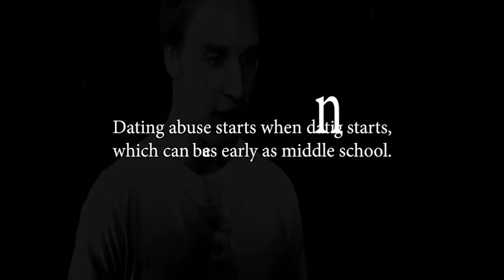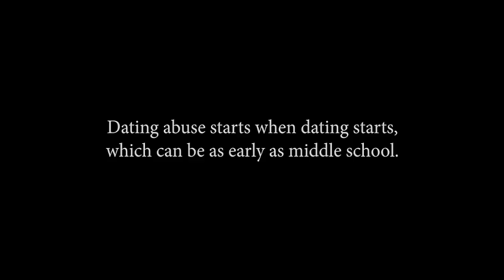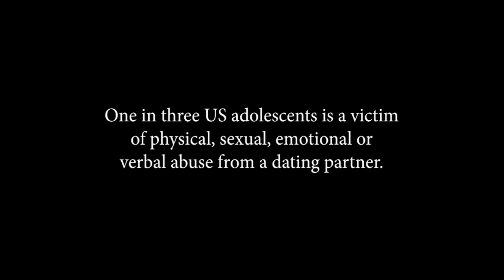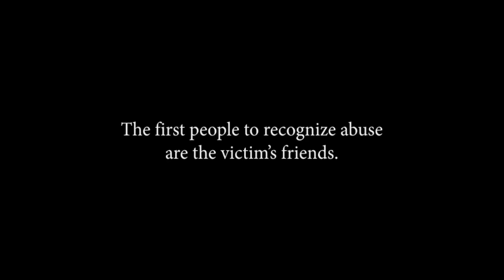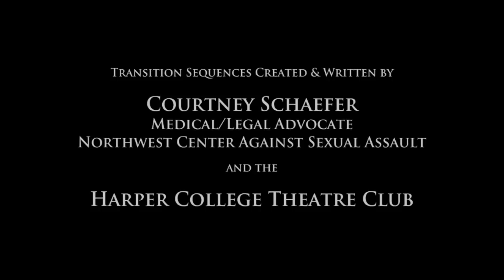Encounters: Preventing Dating Violence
Harper College theater students portray a story of a young couple's unraveling relationship in order to help identify dating violence, emotional abusive behavior and where helpful resources are available.
This video was produced for the Northwest Suburban Alliance on Domestic Violence by the Harper College Theatre Club, Chief Mike Alsup of the Harper College Police Department, NWSADV members and the Harper College Media Productions Department.